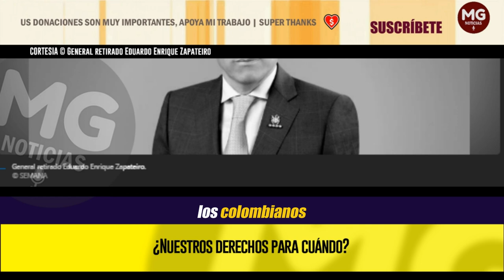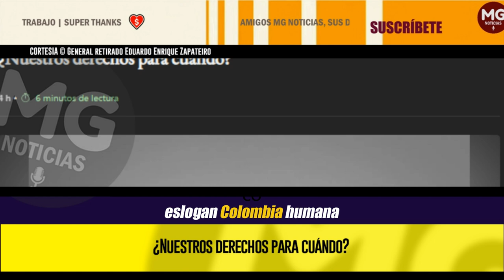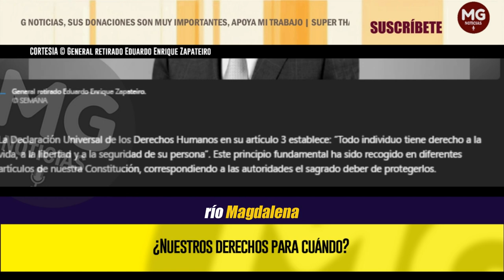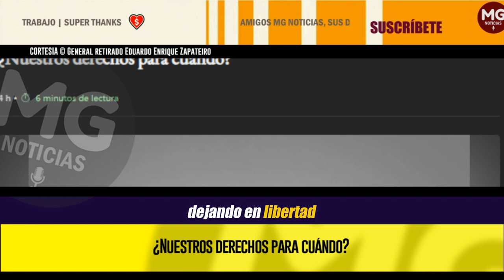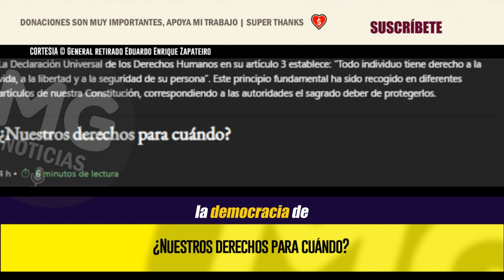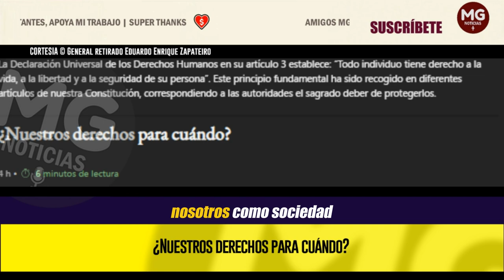¿NUESTROS DERECHOS PARA CUÁNDO? 📢 General retirado Eduardo Enrique Zapateiro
La Declaración Universal de los Derechos Humanos en su artículo 3 establece: “Todo individuo tiene derecho a la vida, a la libertad y a la seguridad de su persona”. Este principio fundamental ha sido recogido en diferentes artículos de nuestra Constitución, correspondiendo a las autoridades el sagrado deber de protegerlos.